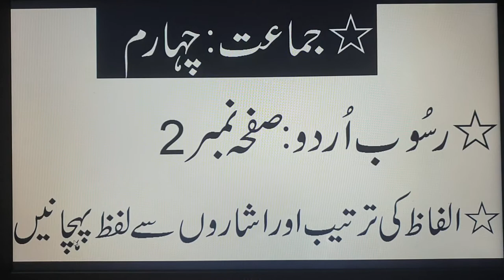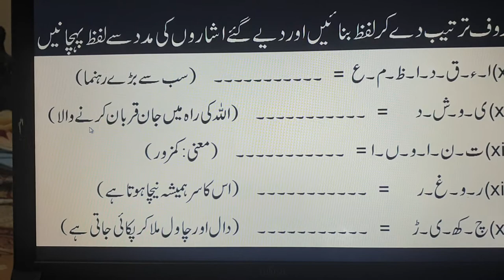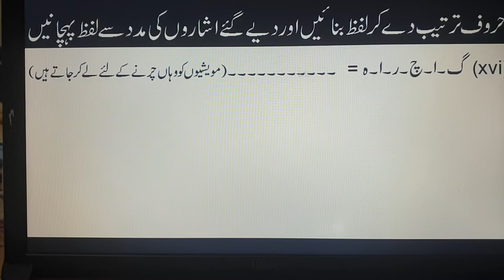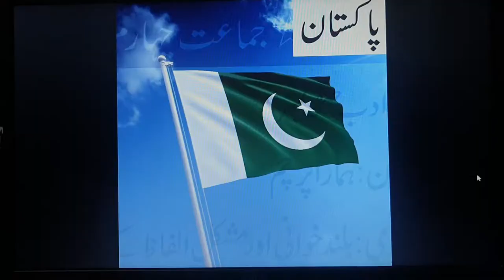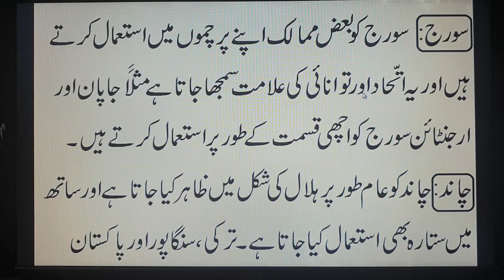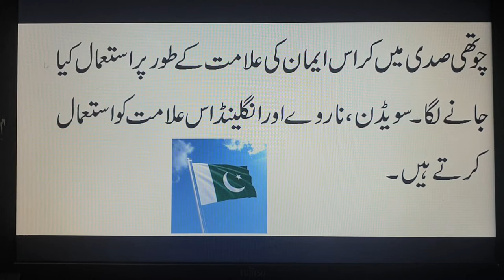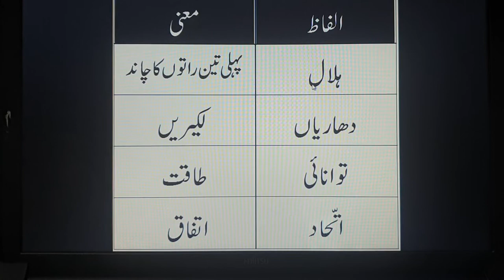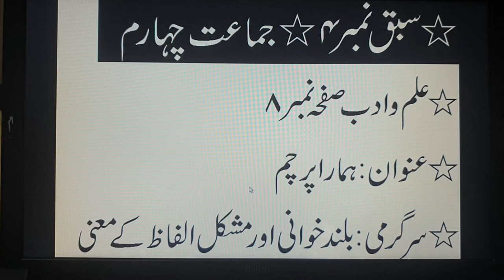Grade# 4 (Urdu) Week# 4 Lecture# 1